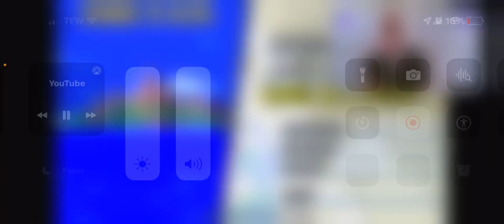How to get sonic 3 on IOS working 2022 😍